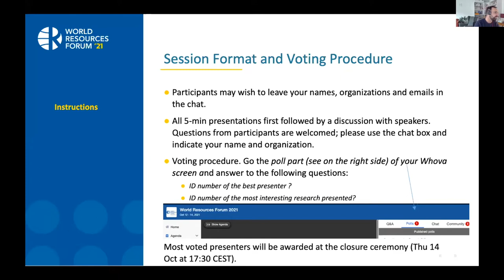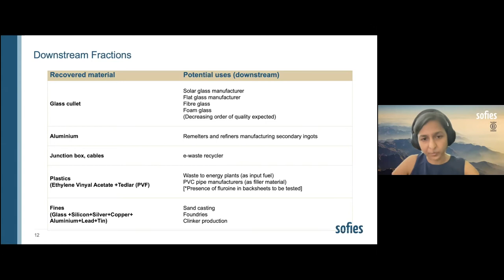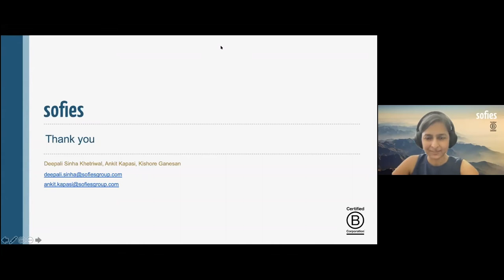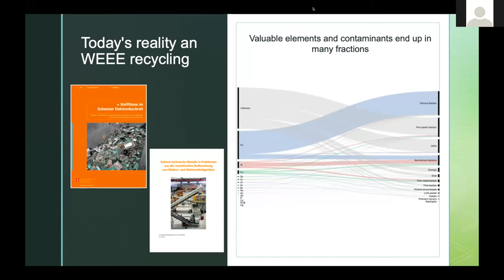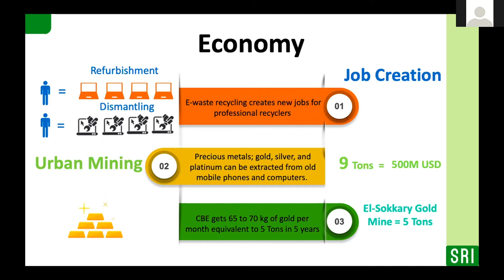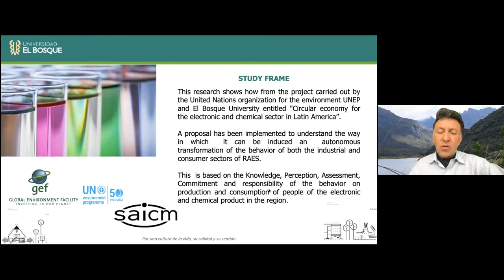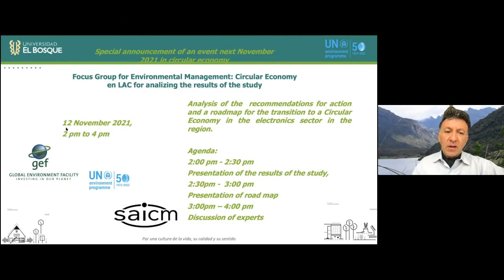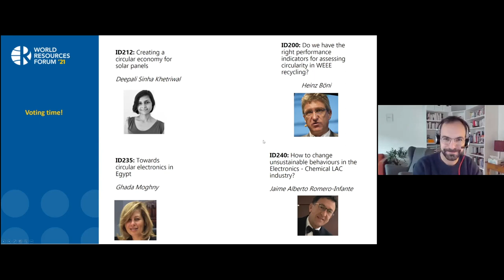WRF'21 Session 1D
Circular economy across electronics value chains and E-wastes.
This session focuses on electronics value chains and key questions towards improving their circularity such as 'Do we have the right performance indicators?' 'Can we revert unsustainable behavior patterns?'.
Session moderators: Charles Marmy, Terry Tudor

- (ID212) Deepali Sinha Khetriwal, Ankit Kapasi, Kishore Ganesan: Creating a circular economy for solar panels  (Sofies, India)
- (ID200) Heinz Böni, Charles Marmy, Andrea Wehrli: Do we have the right performance indicators for assessing circularity in WEEE recycling  (Empa, Switzerland)
- (ID235) Ghada Moghny1, Hossam Allam1, Arthur Haarman2, Esther Thiébaud2: Towards circular electronics in Egypt  (1Centre for Environment and Development for the Arab Region & Europe (CEDARE), Egypt; 2SOFIES, Switzerland)
- (ID240) James Ransford Dankwah1, Philip Clinton Offei Adu1, Jessica Dankwah1, James Bradford Dankwah2, Pramod Koshy3: De-wasting Automotive Waste: Towards a Sustainable Recovery of Metal Values, Liquid Fuel and Solid Carbon from End-of-Life Tyres for Ghana’s Proposed Integrated Iron and Steel Industry  (1University of Mines and Technology, Tarkwa, Ghana; 2University of South Australia, Adelaide, Australia; 3University of New South Wales, Sydney, Australia)
- Jaime Alberto Romero-Infante, Gonzalo Alberto Forero-Buitrago, Elissa Marcela Verjel-Quintero: How to change unsustainable behaviours in the Electronics - Chemical LAC industry? (El Bosque University, Colombia)

The World Resources Forum 2021 (WRF2021) was a three-days conference taking place on October 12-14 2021 to foster a multi-stakeholder dialogue around "A Green Deal for Sustainable Resources".